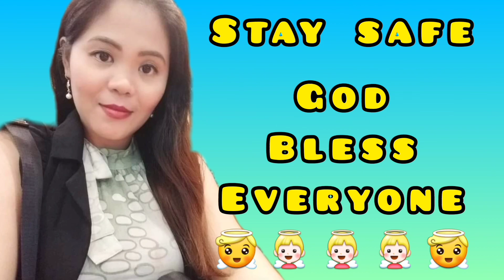Naplatan kami | Tagaytay Adventure Part 3